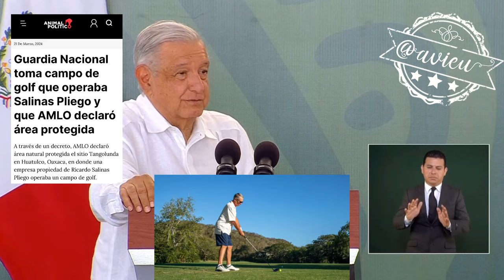La concesión del CampoHuatulco se venció y Ricardo Salinas no lo quiso comprar 🦆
La concesión del CampoHuatulco se venció y Ricardo Salinas lo quiso comprar, entonces se decidió hacerlo ANP y hay planes de hacer un parque público para el disfrute del pueblo 🦆